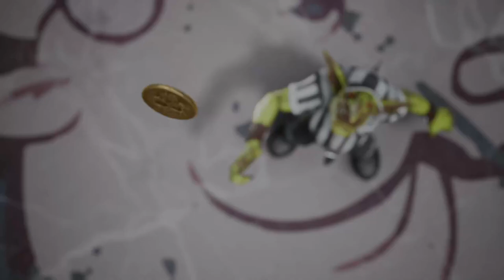Primer Partido En El Campus Osborne Blood Bowl 3